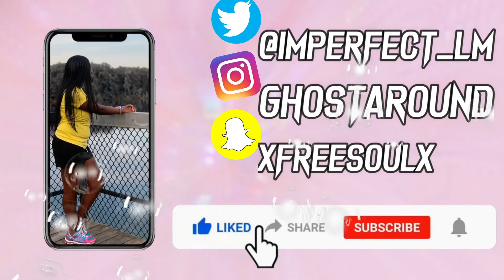NEW MONBEBE REACTS TO [MV] 몬스타엑스 (MONSTA X) _ Fighter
This story is mind boggling but it's good. Still in the early stages but some things will start to make sense soon enough. MONSTA X and Starship are coming with the storyline! It is so unique and no other group is creating a story like this.

Links to Petitions and More ways to help with the Black Lives Matter Movement: